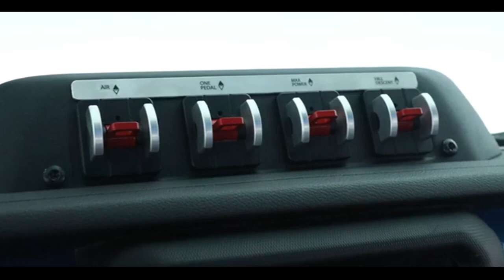JEEP 7 CARROS CONCEITOS PARA TRILHAS